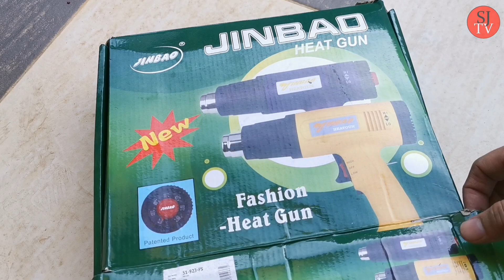GPX Gentleman 200 - Ep#23 : Wrapping DIY (Part 2)